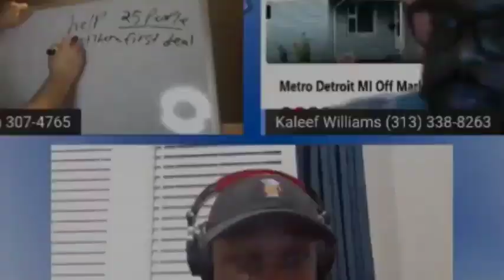Real Estate Talk w/ Randy Stedwell Episode #8 | Malcolm Turner Castle Commercial Capital LLC Part 2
On Episode 8 we will be talk with Malcolm Turner Who is Founder of Castle Commercial Capital LLC, a National Commercial Mortgage Banker and Brokerage. We will be talking about his 25 years experience in the financial Industry and how it relates to the real estate world.

Malcolm Turner is a highly respected and accomplished business executive. In 2007, he founded Castle Commercial Capital LLC, a national commercial mortgage banker and brokerage, specializing exclusively in commercial lending. With over 25 years of experience in the financial industry, Malcolm has developed a deep understanding of commercial lending, capital markets, and investment strategies. Throughout his career, Malcolm has worked with clients across a wide range of industries, including real estate, healthcare, manufacturing, and hospitality, among others. Malcolm is known for his strategic thinking, innovative approach to problem-solving, and exceptional communication skills. He is a results-driven leader who is committed to helping his clients achieve their financial goals. His ability to develop and execute innovative investment
strategies has earned him a reputation as a trusted advisor and thought leader in the commercial investor community.
In addition to his professional achievements, Malcolm is also actively involved in various philanthropic activities. He is a strong believer in giving back to the community and has volunteered his time and resources to support several charitable organizations over the years. He has served as a deacon for 15+ years at Greater Emmanuel Church in Detroit, Michigan.
Malcolm is a sought-after speaker and has delivered talks on commercial lending at numerous industry events. In his current role as CEO & President of Castle Commercial Capital, Malcolm is responsible for overseeing the company's operations, developing and executing its growth strategy, and ensuring the delivery of exceptional service to its clients. Under his leadership, Castle Commercial Capital has achieved significant growth and expanded its reach to serve clients across the United States.